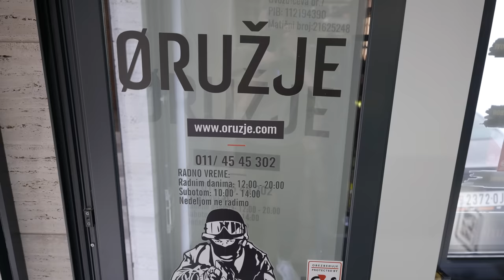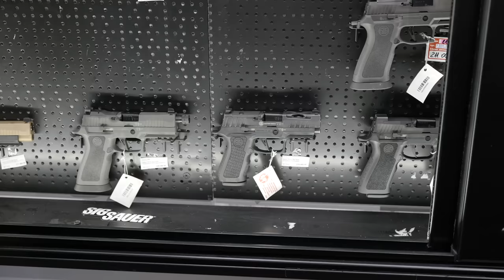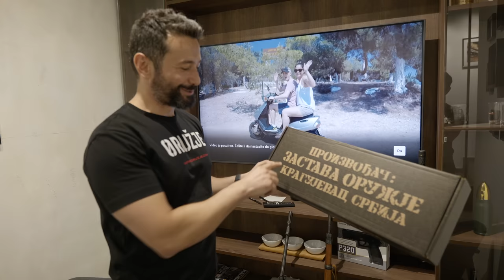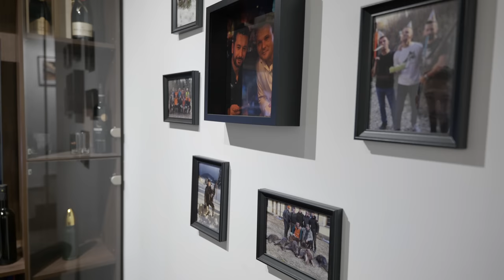How are Serbian Gun Laws (and Gun Stores)?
In this episode of TFBTV, @JamesReeves  is in Belgrade, Serbia visiting the ORUZJE.COM gun store to talk about gun laws, gun prices, and even the strange legal issues around fireworks and air guns in Serbia. What do you think of Serbia's laws?

We give away guns and gear EVERY month to our supporters. Consider supporting us at one of the OFFICIAL pages below: